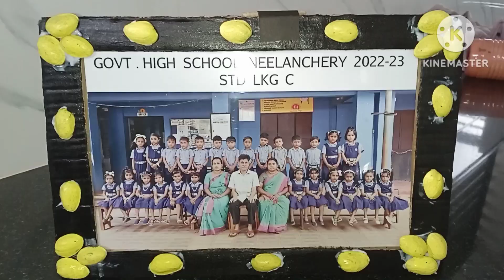8 June 2023